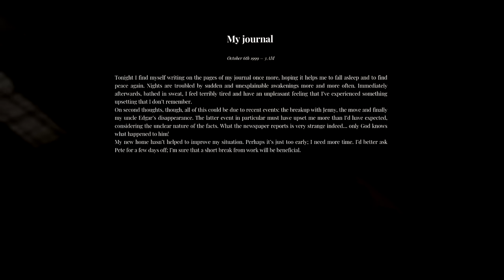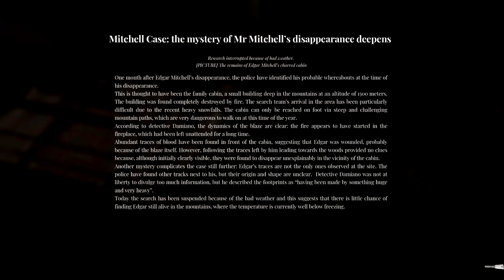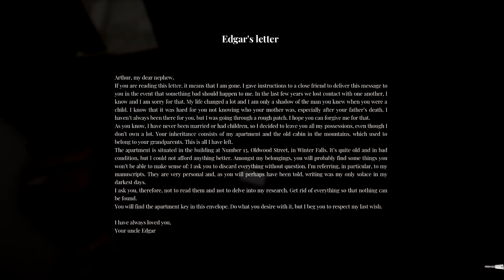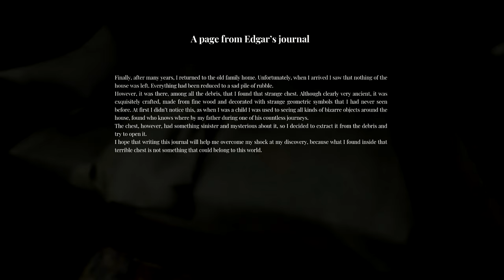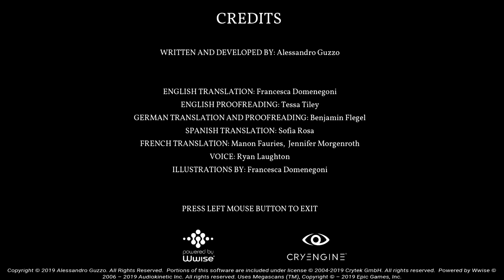This Game Seems Kinda Sus! (The Alien Cube Demo)